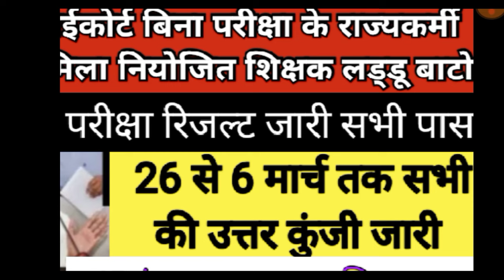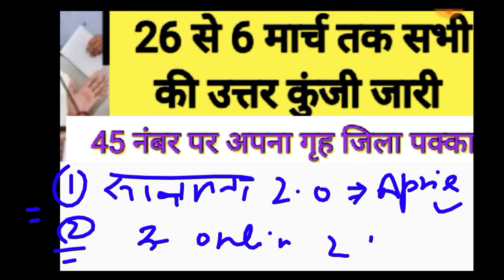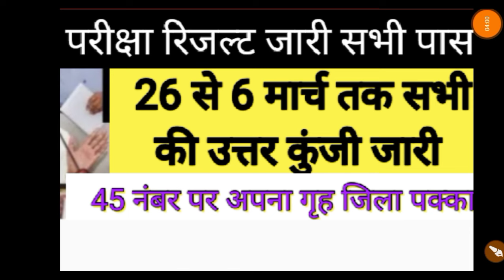💯Bihar Niyojit Teacher Latest news 🔥🔥ll नियोजित शिक्षकों के लिए बड़ी खबर ll आज का पेपर ll